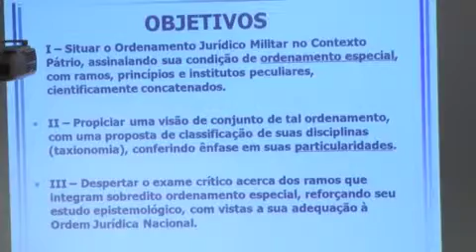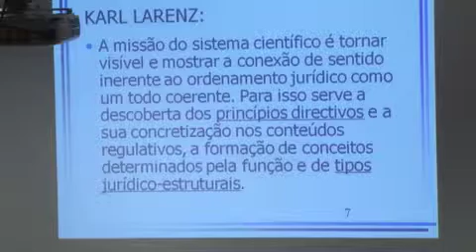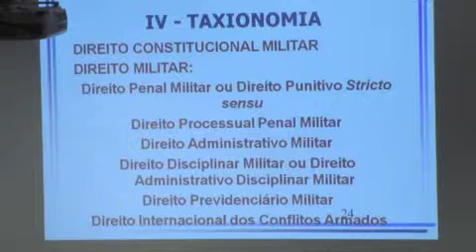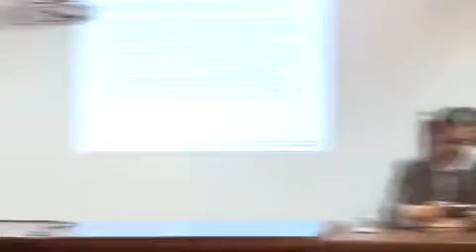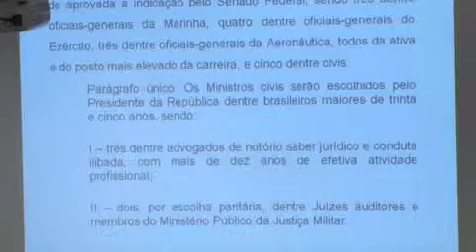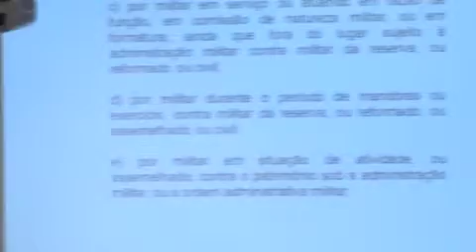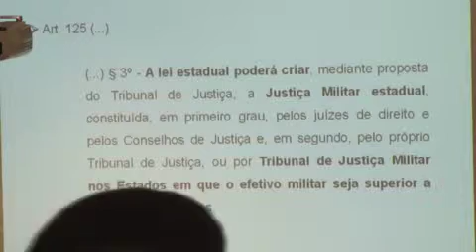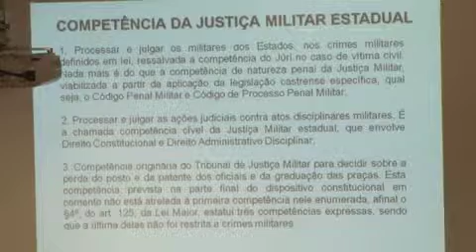1º CURSO DE ATUALIZAÇÃO EM DIREITO MILITAR - DIA 13.11.2014 - PARTE 2